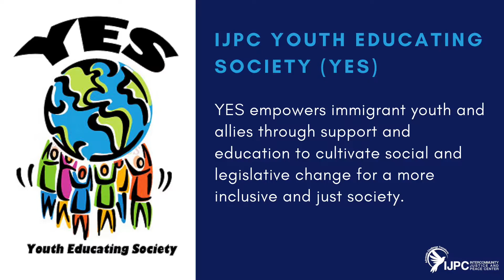Youth Educating Society YES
The high school and college aged immigrants and allies in IJPC's YES program are incredible. Learn more about their journey to educate and advocate for comprehensive immigration reform.